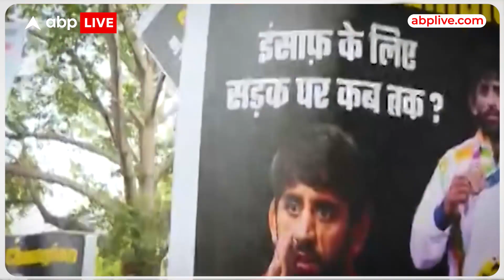Wrestlers' Protest: ऐसा क्या हुआ कि किसानों ने... | ABP LIVE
Haryana, Khap Panchayat, wrestlers, Khap Mahapanchayat, Vinesh Phogat , Sangeeta Phogat,village of Phogat sisters in Haryana, demanding the arrest of Brijbhushan Singh, Sports Minister Anurag Thakur,wrestlers support, Wrestlers protest, Khap Panchayat in Haryana, Bajrang Punia Sakshi Malik Vinesh Phogat, Khap Panchayat, Mahapanchayat, Brij Bhushan accused of sexual abuse, Brij Bhushan Sharan Singh, Wrestlers against sexual assault, wrestlers protest latest news live, wrestlers protest latest news
News: